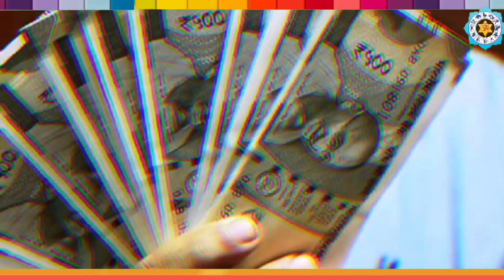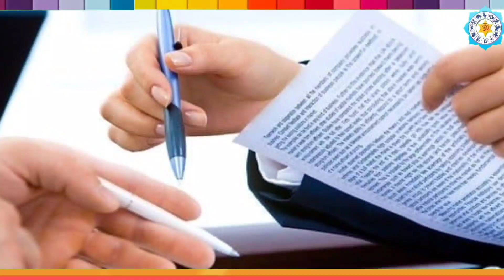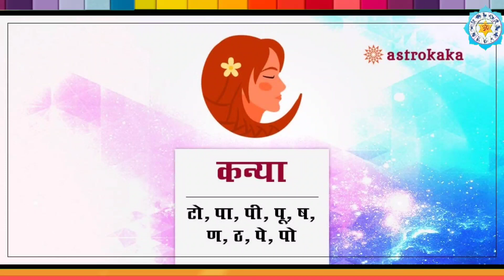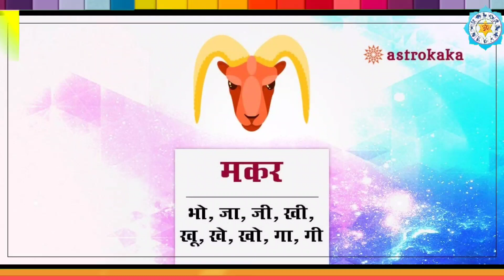7 अगस्त 2023 शुक्र गोचर के साथ गज लक्ष्मी राजयोग 6 राशियों की किस्मत में बंपर लॉटरी कर्ज मुक्ति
7 अगस्त 2023 शुक्र गोचर के साथ गज लक्ष्मी राजयोग 6 राशियों की किस्मत में बंपर लॉटरी कर्ज मुक्ति